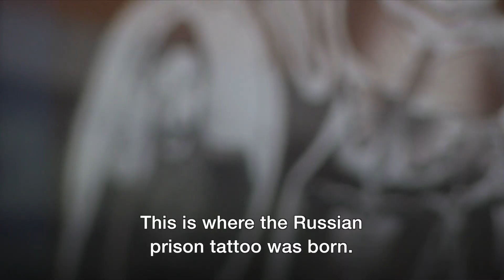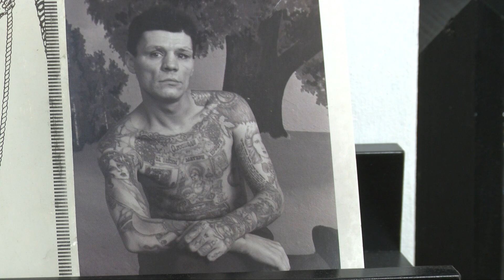Russian Criminal Tattoo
An Interview with a tattoo artist Andrei Kichaty. Interview with a tattoo shop customer Polina, who told me that during her childhood her house was always full of heavily tattooed criminal bosses. I also met a tattoo shop customer John, who had a prison tattoo inspired art work done on his body. Young people in Moscow reflect on their county's dark past and revive the culture of the Russian Prison Tattoo. Camera, edit, correspondent: Elizaveta Vereykina. The video is done for training purposes.